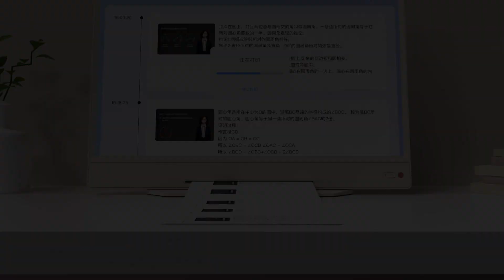CHIQ-Print-smart monitor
1.print  2. touch screen  3.education and work

The CHiQ-PRINT Screen is a user-centered product designed to prioritize user experience.
This product is a display screen with printing functionality. It utilizes thermal printing technology, eliminating the need for consumable replacement. With a paper input tray located at the back, documents can be quickly printed without hassle.
Equipped with a high-definition touch screen featuring ultra-high resolution, the operation is incredibly convenient, providing a user experience similar to that of using a smartphone.
Furthermore, it supports connectivity with a mouse and keyboard, enabling operations similar to those on a computer, offering enhanced flexibility and convenience.
In addition, this product offers a rich variety of content, including educational online courses, virtual meetings, printing capabilities, and entertainment options such as movies and TV shows, catering to the needs and preferences of users across different age groups and demographics.
Moreover, it delivers outstanding audio quality with its large audio chamber design, ensuring users enjoy an exceptional auditory experience.
Regarding its aesthetics, certain parts of the product are wrapped in fabric, aligning with a homely design style and allowing it to seamlessly blend into various environments. Furthermore, the product body is free from spray coating and injection molding, meeting environmental requirements and enabling recyclability.